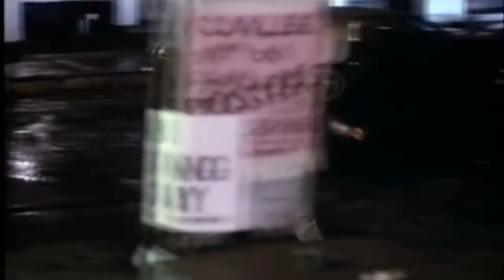I saw you... AND FROLLO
never be the saaaaaaaaaame